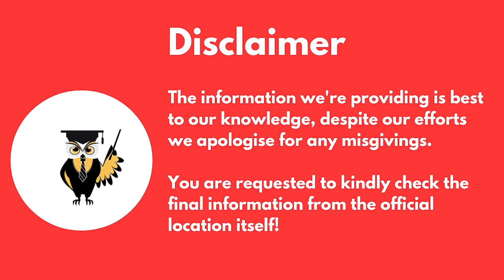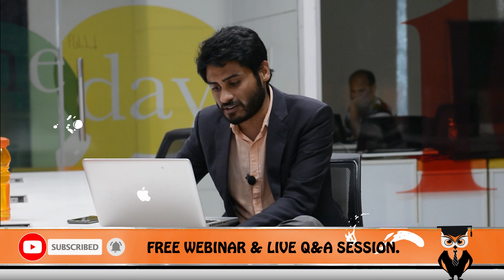How To Choose Good College? | Colleges for Engineering | Best Engineering Colleges to Choose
Hey everyone,

In this video, we are going to inform you about how to choose a good college for engineering. Watch the video to know more about how to pick the perfect college.

Student Khabri

All about studying abroad. Detailed video courses, colleges, universities, cost of living, and career opportunities.